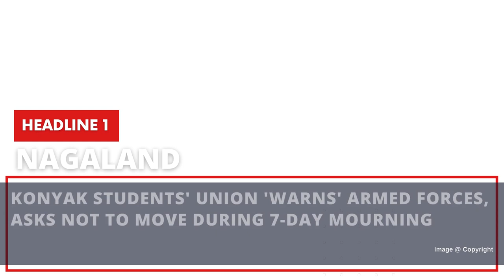The Morning Beat (NE8): DECEMBER 9, 2021